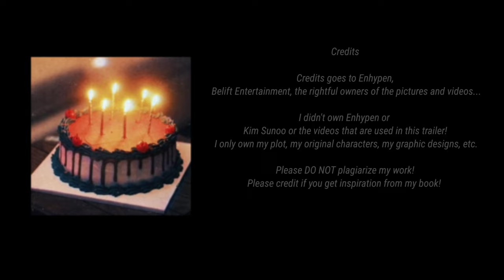House of Cards | Wattpad Trailer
- A Kim Sunoo Fanfiction -

I didn't own Enhypen or Kim Sunoo or the videos that are used in this trailer.

Song : Survivor By 2WEI & Edde Hayes